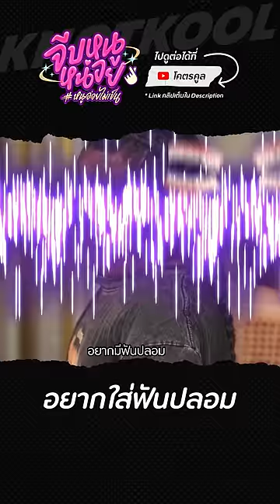ขอฟันปลอมก่อนมีแฟน